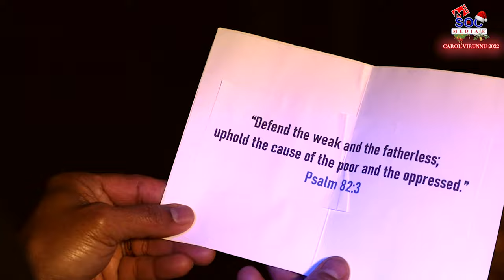christmascarol christmas christmastree charlesdickens winter dickens december scrooge